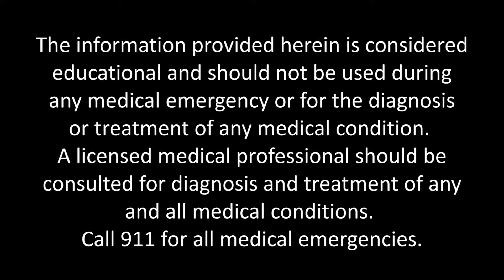What organs can be transplanted with a living donor?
- A living donor can be used for either kidney transplant or liver transplant.  Dr. Giuliana Testa, MD, FACS, MBA, Surgical Director of Living Donor Liver Transplantation at Baylor University Medical Center at Dallas describes how a liver transplant is performed using only part of the liver.

For more information about transplantation services at Baylor University Medical Center,